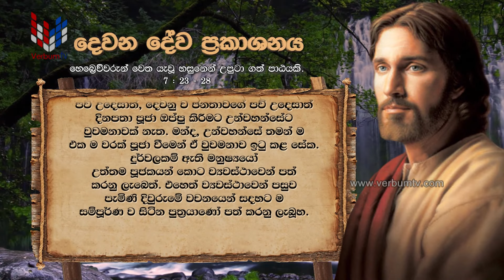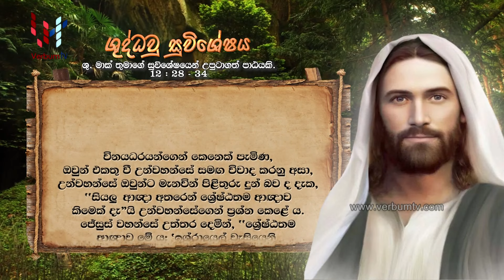SRI WACHANAYANO (ශ්‍රී වචනයාණෝ) SINHALA - EP 3379 - 03 11 2024